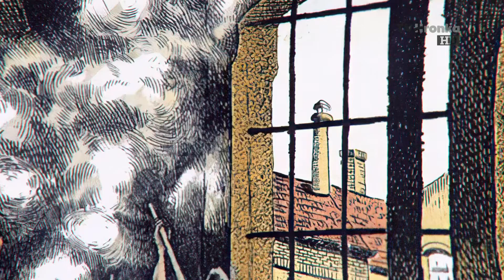O dejinách Banskej Bystrice